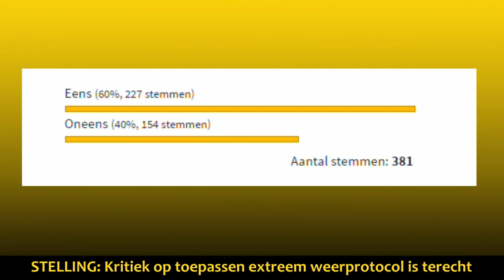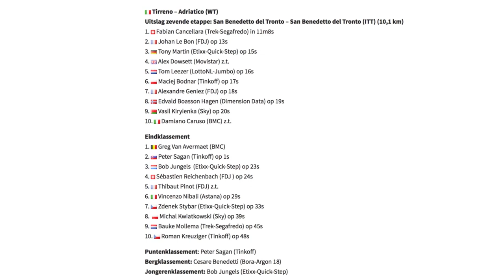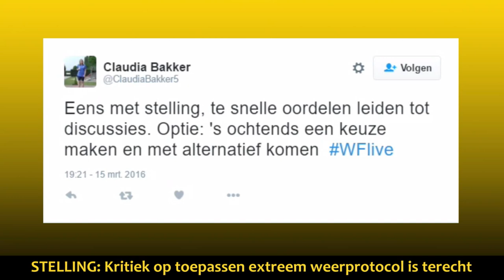WIELERFLITS LIVE #8 met o.a. Piotr Havik en Merijn Korevaar - 15/3/2016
In WielerFlits Live waren deze week twee talentvolle jonge renners te gast. Piotr Havik (3M) reed zaterdag de Ronde van Drenthe en Merijn Korevaar (Rabobank) startte zondag in de Dorpenomloop Rucphen.
De uitzending begon met een terugblik op het afgelopen koersweekend, met veel aandacht voor Tirreno-Adriatico (Nibali, Sagan, Van Avermaet), Parijs-Nice (hoe goed/slecht waren de Nederlanders?) en de Ronde van Drenthe. Waar Roompot-Oranje Peloton zegevierde en LottoNL-Jumbo faalde.

We hadden via Skype contact met Marianne Vos en Tom-Jelte Slagter. Vos sprak over haar comeback en de komende periode. Met Slagter blikten we alvast vooruit op Milaan-San Remo.

WielerFlits Live is een programma van WielerFlits i.s.m. Yiro.